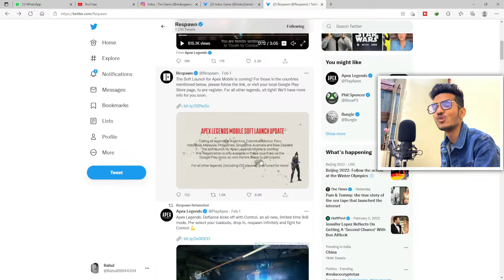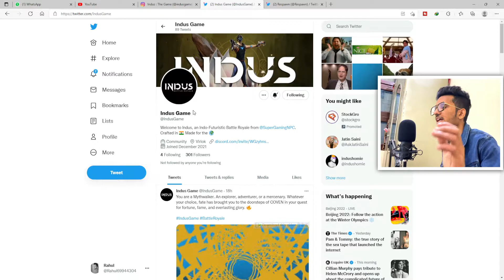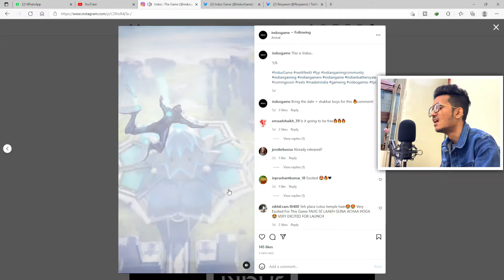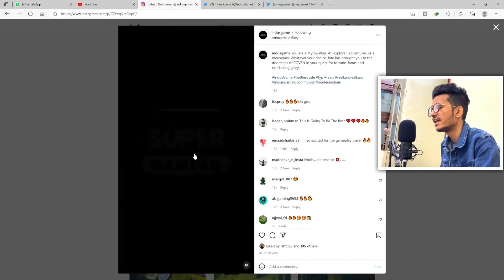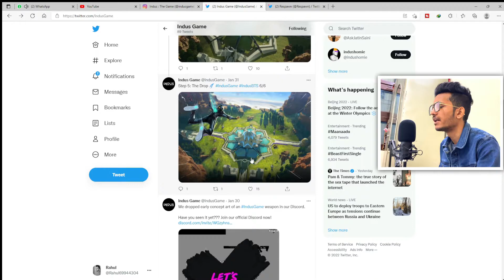😍 APEX LEGENDS MOBILE SOFT LAUNCH | INDUS GAME | BATTLEFIELD MOBILE NEW BETA | GAMING NEWS #4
Ram
6GB

Topics Covered :-
apex legends mobile soft launch
apex legends mobile soft launch date
apex mobile
apex legends mobile global launch
indus gameplay